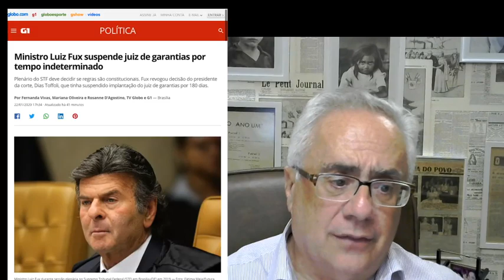O estranho caso do assassino profissional que matou a vereadora por ódio das esquerdas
Alguns casos de abusos jurídicos: Luiz Fux colocando na gaveta o juiz de garantia; o MPE do Rio tentando transformar um crime encomendado em crime de ódio.